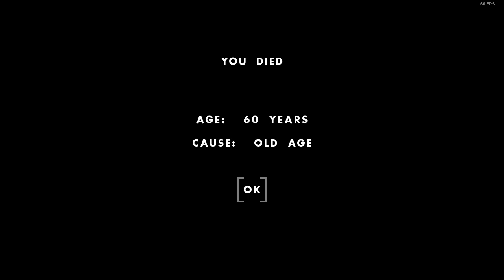OneHourOneLife 2020/01/01「I like to be busy」